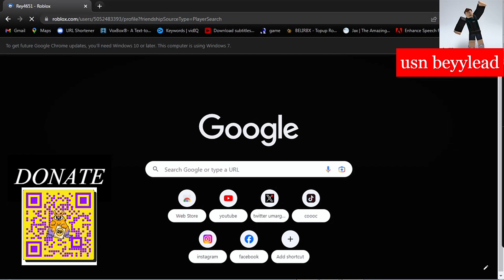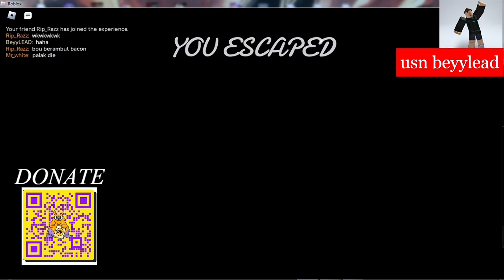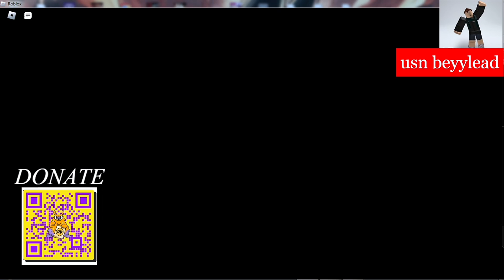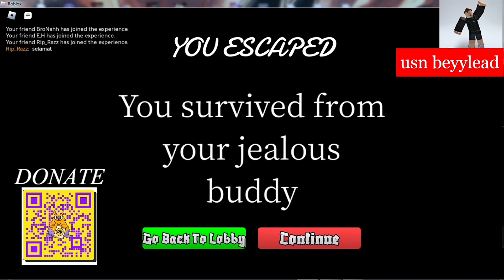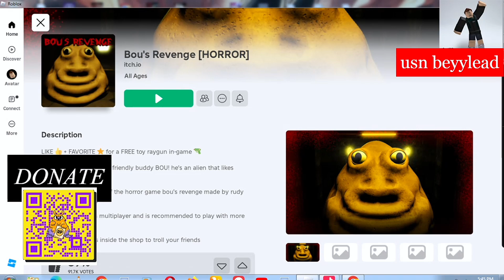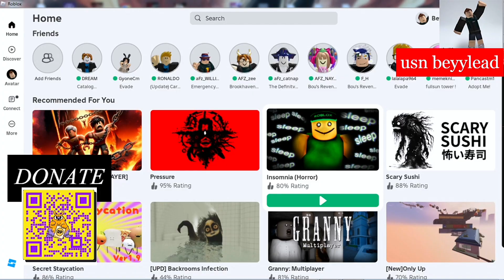MENCARI ENDING BOU REVENGE - MABAR BOU REVENGE - ROBLOX INDONESIA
terima kasih sudah klik video di channel umargaming2022
Terima kasih.